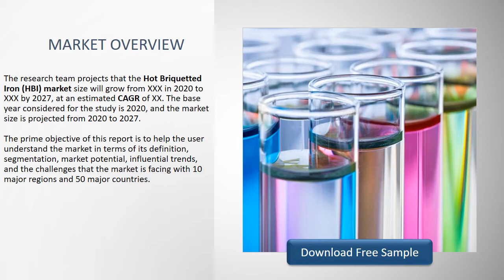Global Hot Briquetted Iron HBI Market Research Report 2021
Download FREE Research Report Sample PDF:
The research team projects that the Hot Briquetted Iron (HBI) market size will grow from XXX in 2020 to XXX by 2027, at an estimated CAGR of XX.